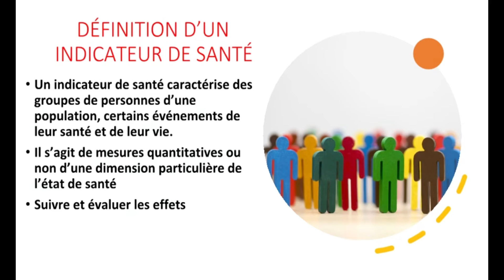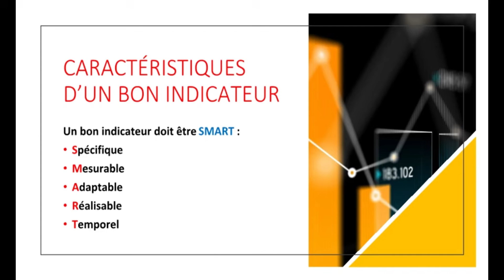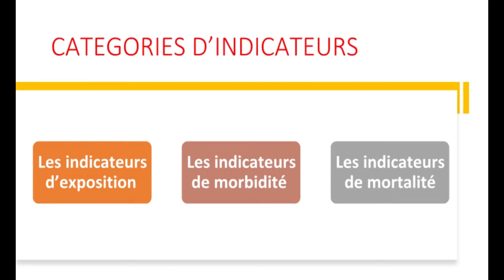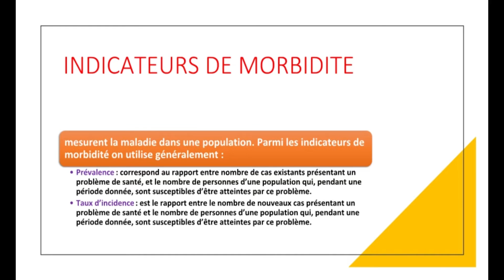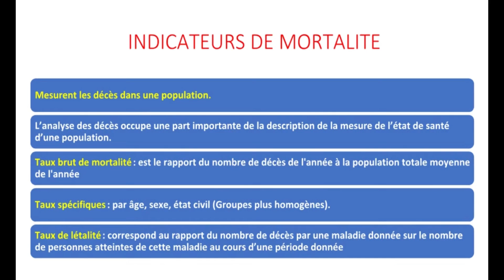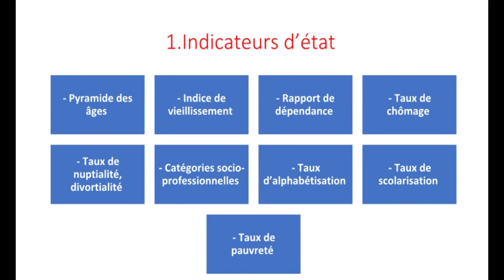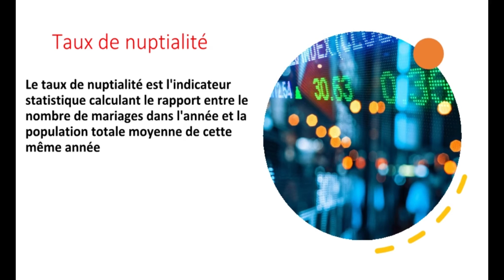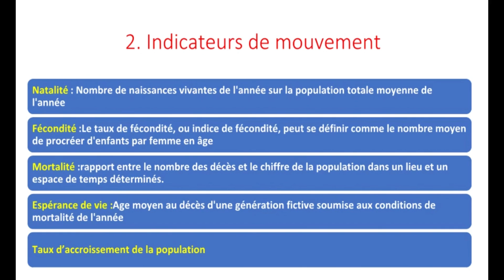Les indicateurs de santé---- Comment mesurer l’état de santé dans une population?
DÉFINITION D’UN INDICATEUR DE SANTÉ
Est une variable que l’on mesure et qui permet de décrire l'état de santé des individus dans une population.
Un indicateur de santé caractérise des groupes de personnes d’une population, certains événements de leur santé et de leur vie.
Il s’agit de mesures quantitatives ou non d’une dimension particulière de l’état de santé
Suivre et évaluer les effets
Outil de mesure performances et resultats

CARACTÉRISTIQUES D’UN BON INDICATEUR
Un bon indicateur doit être SMART :
Spécifique
Mesurable
Adaptable
Réalisable
Temporel